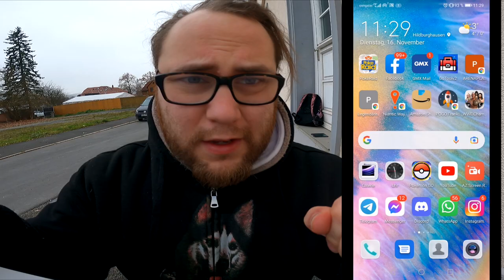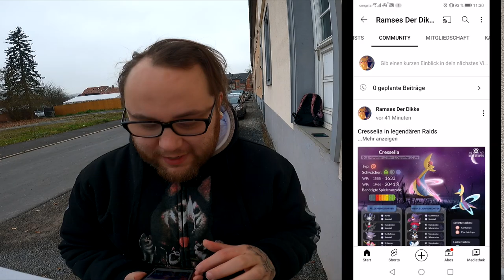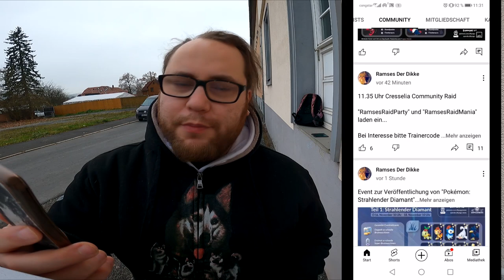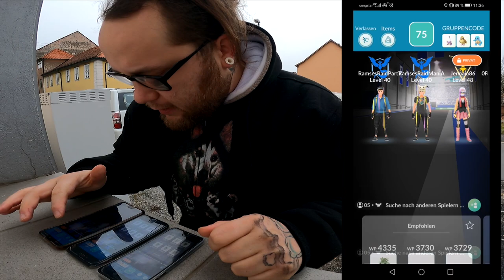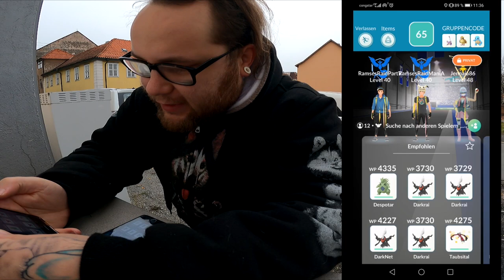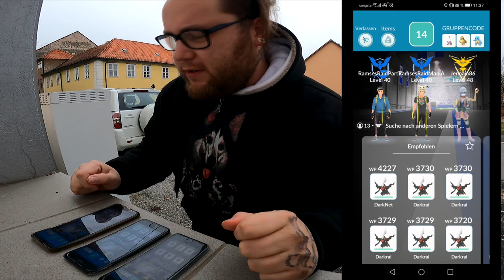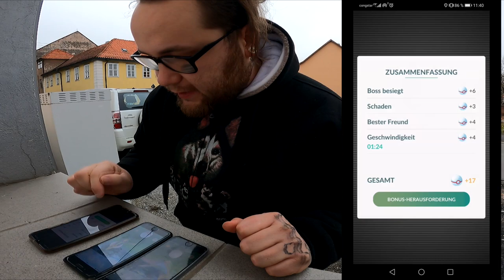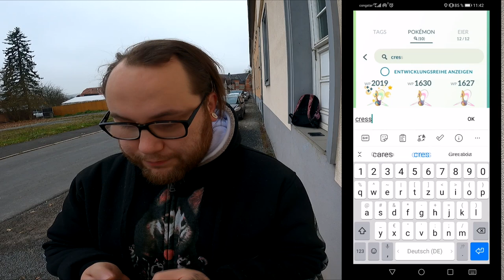Shiny Cresselia Community Raid | Pokémon GO Deutsch # 1650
Habt ihr heute schon ein Cresselia Raid gemacht und freut ihr euch auf die nächsten 2 Wochen ? Für mich wird es eine ruhige Zeit aber gegen ein 100er hab ich auch nichts einzuwenden :P Wer hat schon ein 100er Cresselia aus der Vergangenheit und wer spielt regelmäßig mit Cresselia in der GBL ?